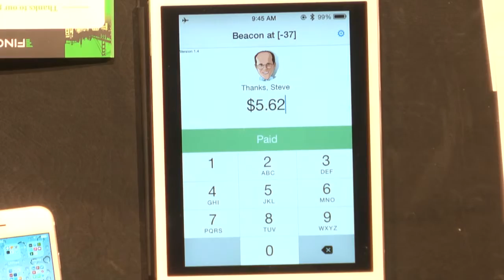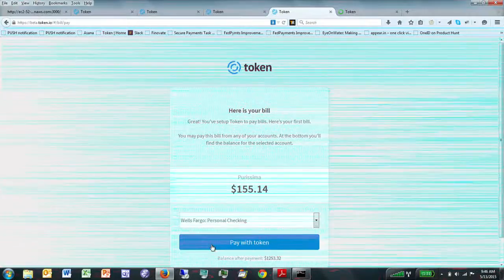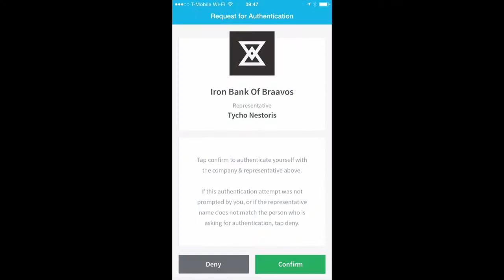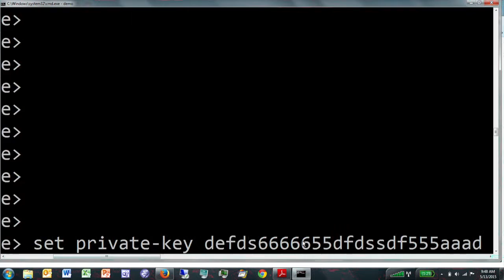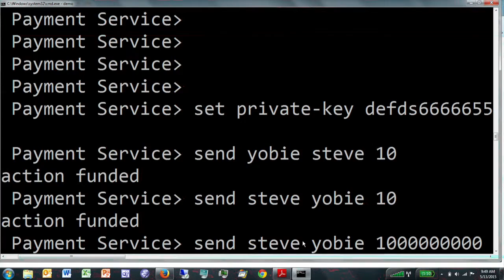FinovateSpring 2015 / Token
Token demoed at FinovateSpring in 2015.

Today’s payment rails are seriously out of date. The fast/secure initiatives by the Fed and The Clearing House (TCH) will fix the speed of the underlying money transport layer in the US. But there is a missing layer that sits directly above the transport layer that is required to have a robust state-of-the-art worldwide payment ecosystem for the $2 quadrillion dollar/yr B2B and B2C payment market. Token is partnering with major banks worldwide to provide that secure, fast, and compliant missing layer. Banks set fees on a per customer basis for each transaction.